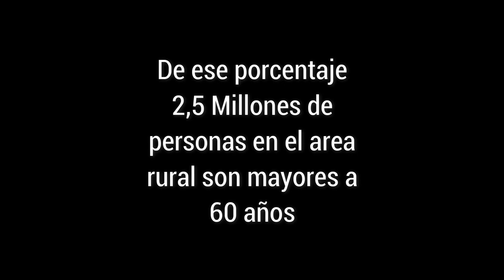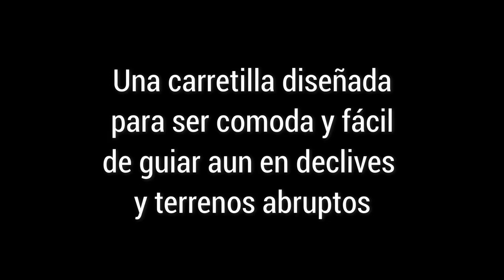Primer lugar en la competencia de PROPUESTAS DE INVESTIGACIÓN realizada por la FUNDACIÓN VIVA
El proyecto surgió como proyecto final de la asignatura "DISEÑO SUPERIOR DE INGENIERÍA" cuyo docente es el Mgr. Fabio Díaz quien a su vez es el actual Director de la carrera de Ingeniería Mecatrónica.  La asignatura al ser de últimos semestres, busca asignar proyectos que contemplen las áreas de la ingeniería que corresponden a la Ingeniería Mecatrónica (Mecánica, Electrónica, Informática y Control), pero que a su vez puedan resolver problemas sociales, institucionales, empresariales o de investigación aplicada.

El grupo conformado por los cuatro estudiantes y el Docente, lograron aplicar los conocimientos obtenidos durante su formación profesional, diseñando y fabricando una carretilla capaz de mover cargas de hasta 130,00[Kg] por medio de un motor eléctrico capaz de regarse por medio de la línea eléctrica domiciliaría. Esto, tiene como función principal ayudar en las laborales de agricultura (cargas pesadas) en mujeres y personas de la tercera edad gracias al enfoque y apoyo de SWISS CONTACT y además el proyecto se encuentra fabricado con partes de reciclaje tal y como se solicitaba en el concurso de la FUNDACIÓN VIVA.